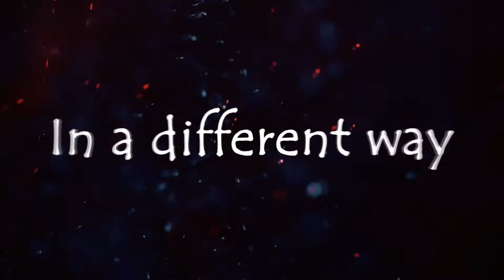Kelowna Kendo Gasshuku Trailer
Footage from Kelowna Kendo Gasshuku 2011, July 15-17,2011.